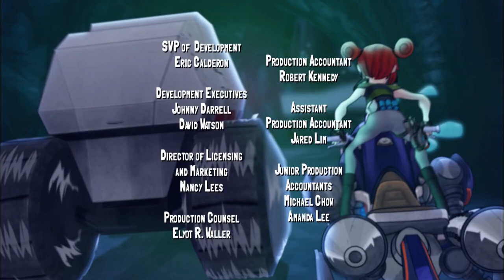The Slug Run [FULL EPISODE] | Slugterra Episode 6 | HD | Cartoons for Kids | WildBrain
🔥 Slugterra 106 🔥 The Slug Run 🔥 HD | Full Episode 🔥

The Slug Run is the ultimate, off-road, no-holds-barred, cross-cavern Mecha Beast race. Unfortunately, the only thing lower than the odds of beating the three-time champ, who's now racing for Dr. Blakk, are the odds of Eli making it to the finish line in one piece!